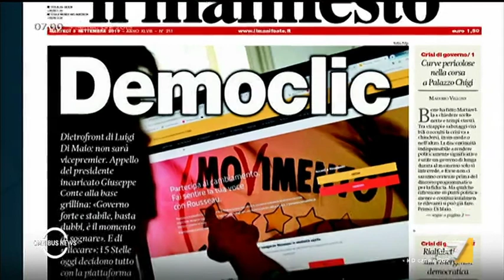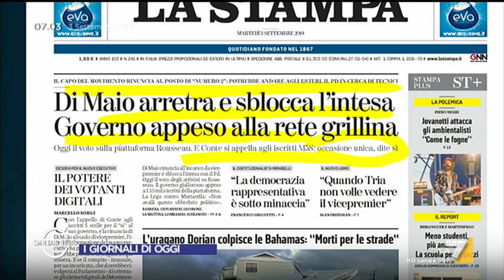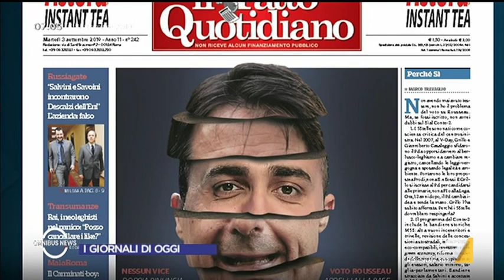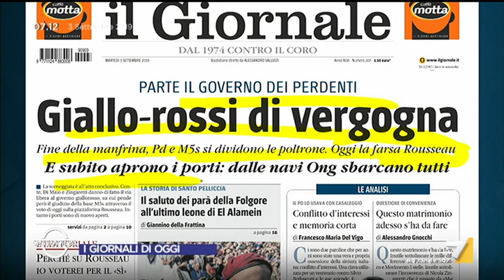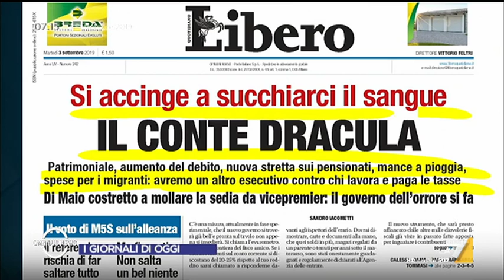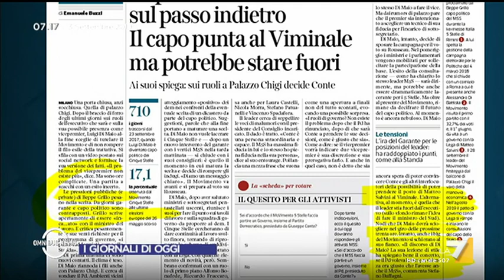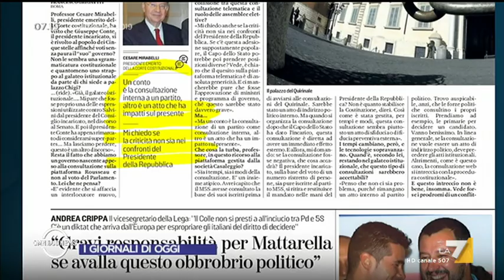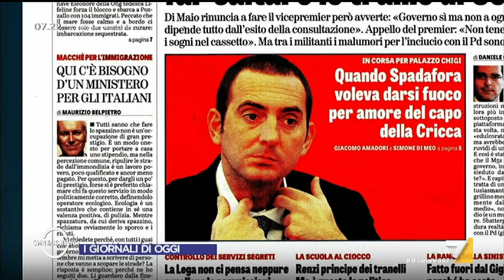Omnibus News - Puntata 03/09/2019